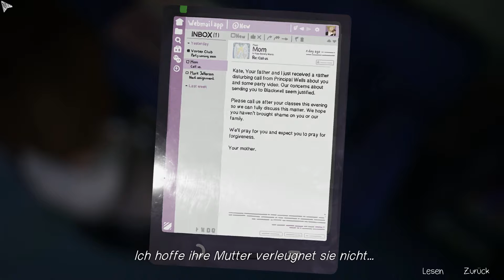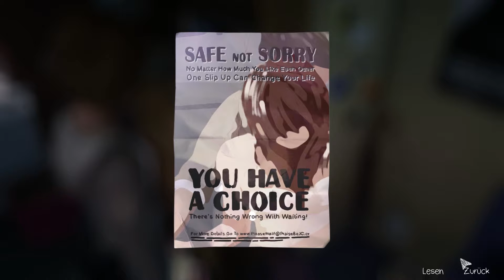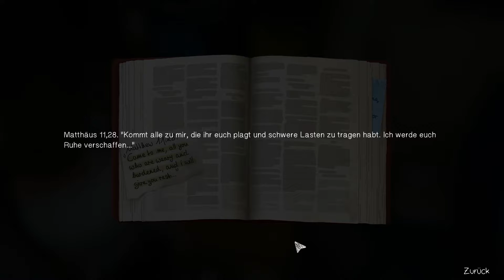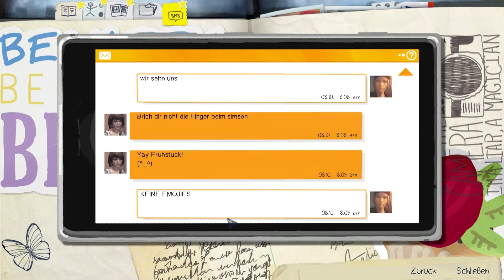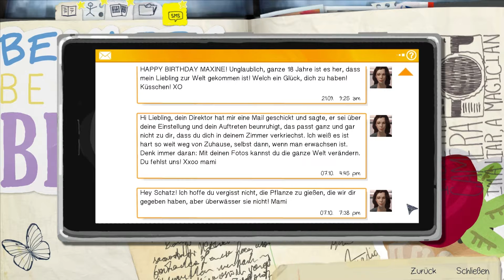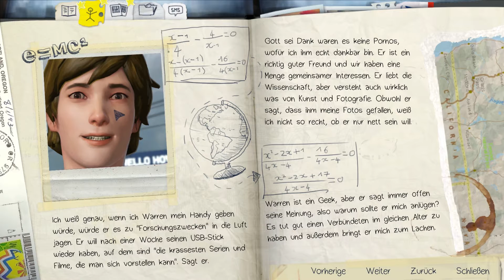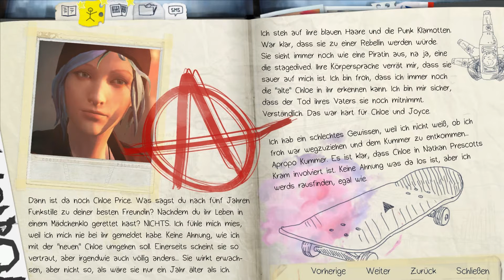Let's Play ♥ Life Is Strange [Episode 2] - Liebe Kate (Part 2/8) [DEUTSCH MOD]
Erstveröffentlichung: 29. Januar 2015
Genre: Adventure
Publisher: Square Enix
Entwickler-Studio: DONTNOD Entertainment

Life Is Strange ist ein Spiel voller Emotionen, Schmerz und Überraschungen. Es zwingt einen Entscheidungen zu treffen. Entscheidungen, die man vielleicht später bereuen wird oder auch nicht, denn fast alle Entscheidungen, die man fällt, ziehen Konsequenzen nach sich, welche wiederum zu Entscheidungen führen, die man nach Gefühl und Gewissen treffen muss.
Allerdings haben wir eine spezielle Fähigkeit, die es uns erlaubt einige Entscheidungen rückgängig zu machen und einen anderen Weg zu gehen, doch ob dieser die bessere Alternative ist, gilt es herauszufinden, denn das Leben ist manchmal wirklich seltsam.